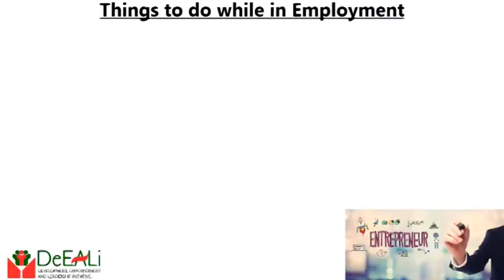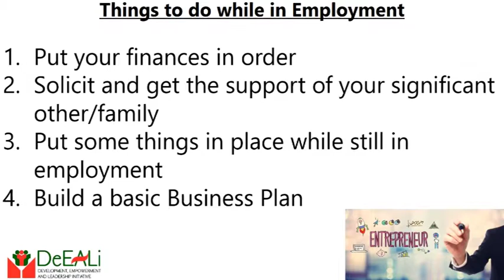Before You Ditch Employment for Entrepreneurship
Thinking of switching from Employment to Entrepreneurship? Hold on!!!
There are things you need to start doing from now, to ensure a smooth transition.